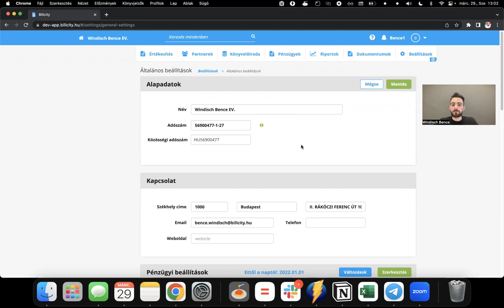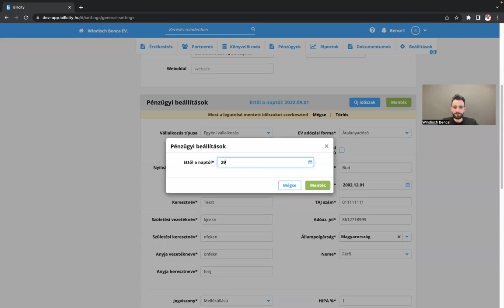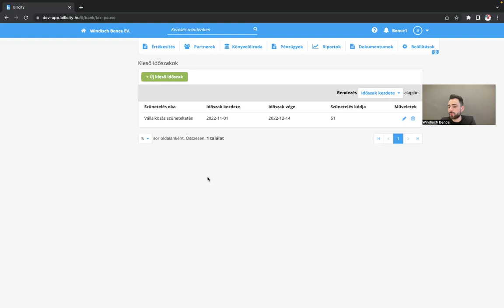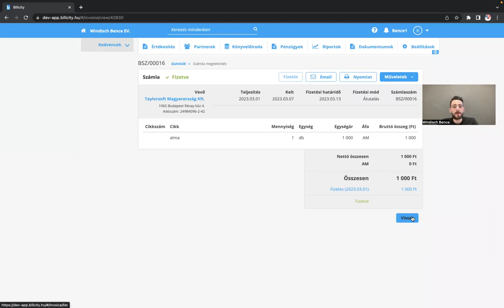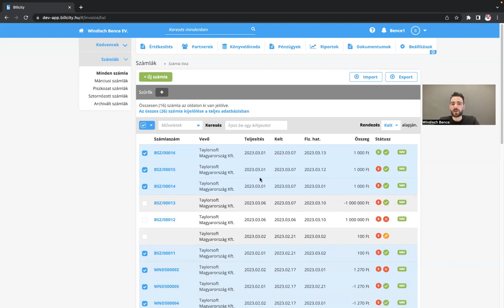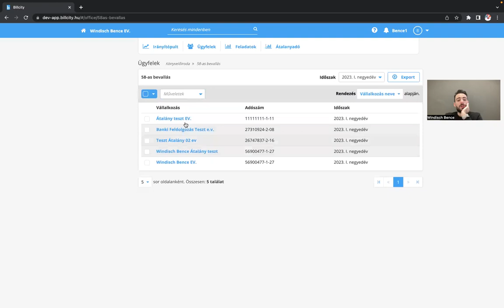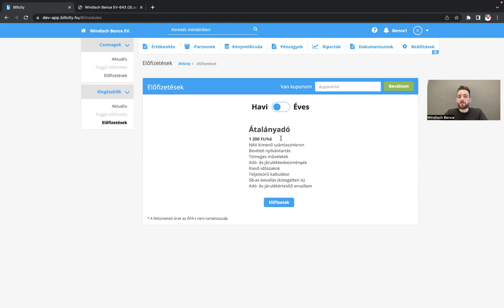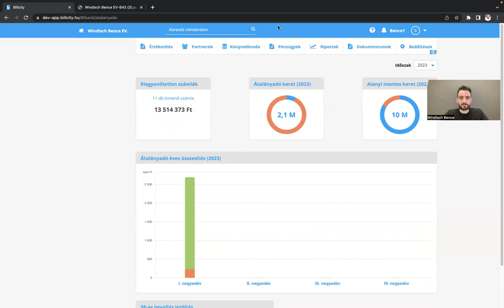Átalányadó könyvelőknek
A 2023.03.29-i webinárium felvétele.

Megmutatjuk neked, hogyan tud egy könyvelő 100-nál is több átalányadós egyéni vállalkozót könyvelni. Mindezt egyetlen szoftverrel a számlázástól az 58-as bevalláson át az értesítőkig.

Végimegyünk minden funkción.

Tematika
- Mi a Billcity?
- Miért éri meg átalányadóval foglalkozni?
- Az átalányadó modul bemutatása részletesen
- Kérdések